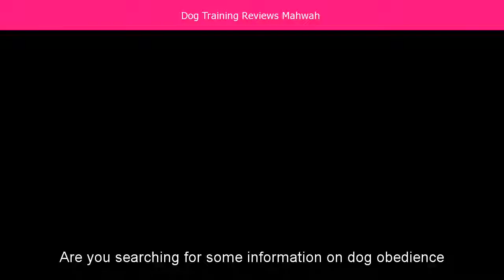Dog Training Reviews Mahwah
Searching for Dog Training Reviews Mahwah
The Best 10 Pet Training near Mahwah, NJ 07430 - Yelp
Pet Training in Mahwah, NJ 07430 - Comfy Canine Care, Coddled ... 4 reviews. Dog Walkers, Pet Training. Serving Mahwah and the Surrounding Area.
Good Dog Obedience Training - Pet Training - 11 Mohigan Way ... - Yelp
of Good Dog Obedience Training - Mahwah, NJ, United States. My puppy ... trendsetter! You could be the first review for Good Dog Obedience Training.
Near by Don Bosco High School and Close distance to Darlngton County Park
Close distance to East Main Street, Lake Street and Wyckoff Avenue IN Mahwah.
Second Chance Dog Training - Get Quote - Pet Training - 1332 Oxford ...
Second Chance Dog Training Services, Inc. is dedicated to helping you create a ... You could be the first review for Second Chance Dog Training.
Top 3 Best Mahwah NJ Animal Trainers | Angie's List
real reviews and see ratings for Mahwah, NJ Animal Trainers near you to ... This company offers services like animal training, pet sitting, boarding, dog ...
SECOND CHANCE DOG TRAINING INC Reviews | Mahwah, NJ ...
See reviews for SECOND CHANCE DOG TRAINING INC in Mahwah, NJ at 1332 Oxford St from Angie's List members or join today to leave ...
Dog Training Northern NJ
the best Dog Trainer in Northern NJ call Off Leash K9 Dog Training in Northern NJ. For an expert ... Numerous 5-Star Dog Training Reviews On Google. N.
Professional Dog and Puppy Trainer, Doggie Daycare in Ramsey NJ ...
the dog everyone loves to have around! Professional help, personal attention, and fun for you and your dog. Dog training, dog daycare and obedience ...
Best 30 Dog Training Classes in Mahwah, New Jersey with Reviews ...
results - Dog Training Classes in Mahwah on YP.com. See reviews, photos, directions, phone numbers and more for the best Dog Training in Mahwah, NJ.
NJ Dog Trainer, In Home Dog Training in Bergen County NJ
County NJ Dog Trainer and Behavior Counselor offering in home dog training and behavior modification using positive methods. Customized dog ...
Near to North East, Wyckoff, Upper Saddle River and Ramsey.
Dog Obedience Training Tips Mahwah - YouTube
for Dog Obedience Training Tips Mahwah Professional Dog and Puppy Trainer, Doggie Daycare ...